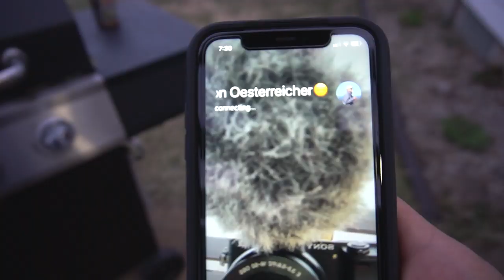Spring Walleye Fishing With FIANCE! (Wisconsin River)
» Sony a6300

» Sony a6000

» Camera Mic